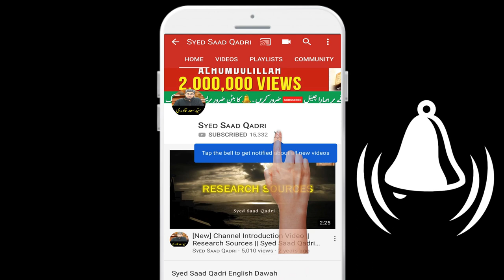Hazrat Muawiya RA Sahabah ke Nazar mein | Seerat e Muawiya Part 4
Hazrat Muawiya RA Sahabah ke Nazar mein
Seerat e Muawiya Part 4